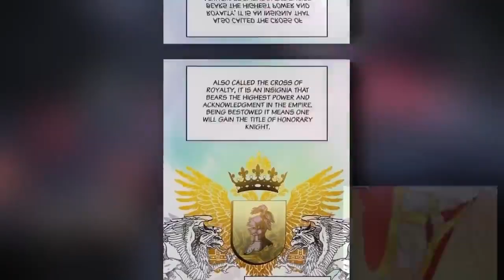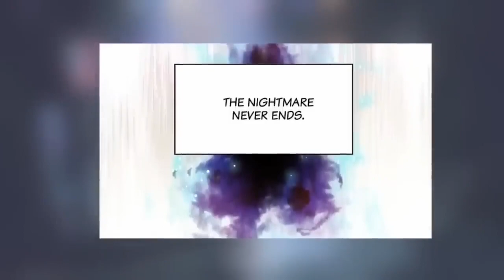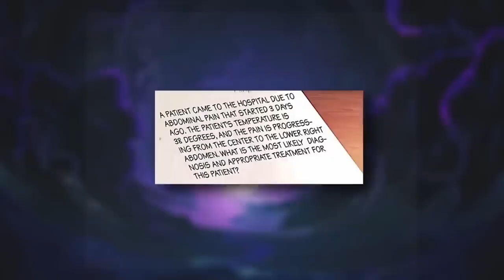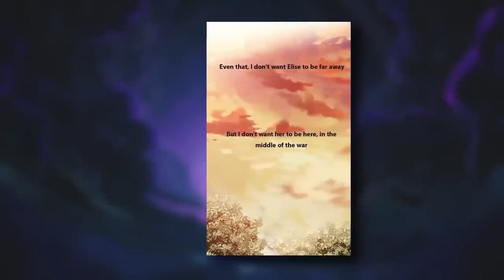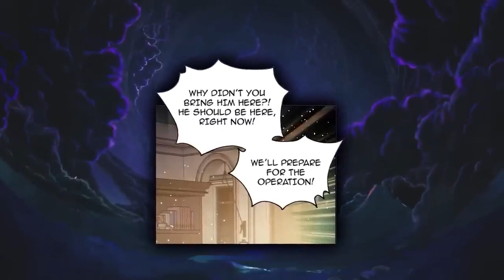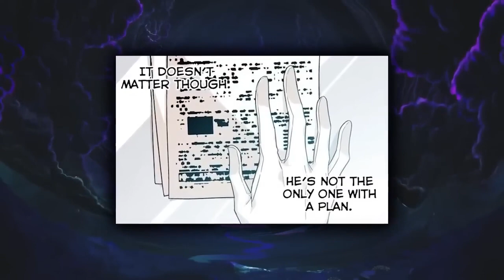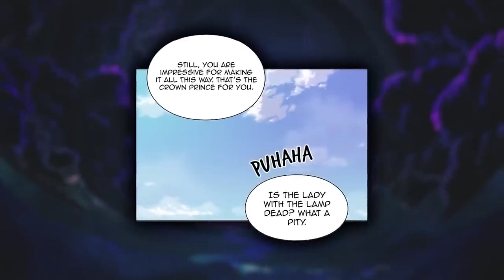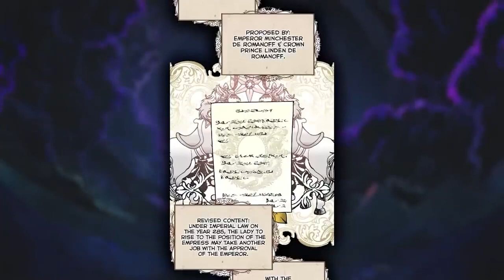She Reincarnated as a Princess with Master Medical Skills Manhwa Recap